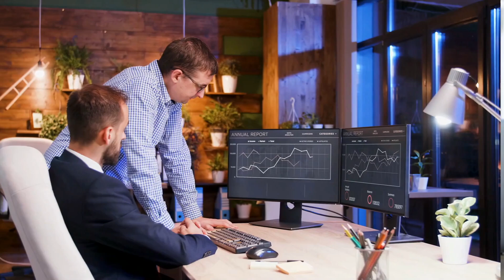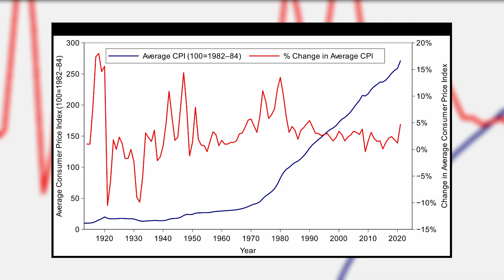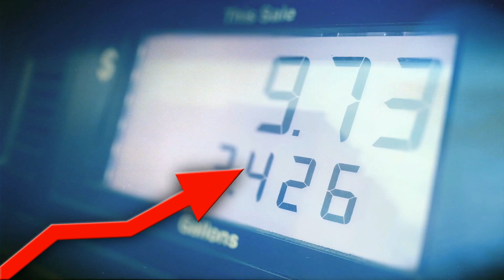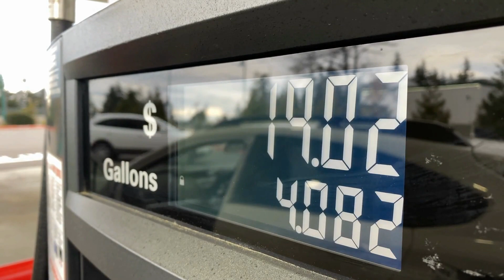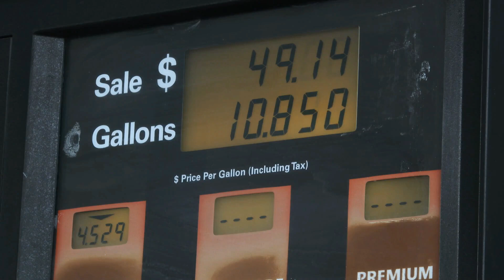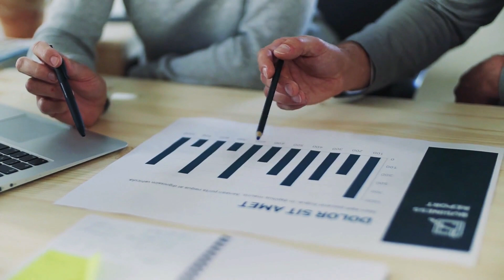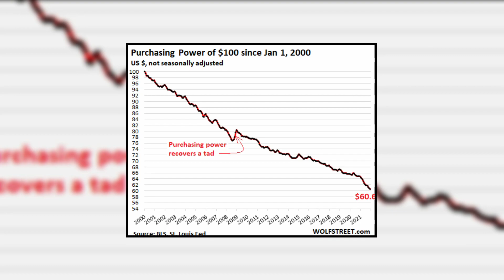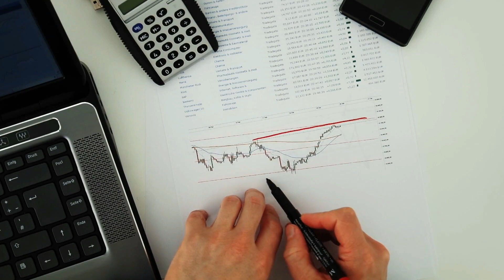The Real Rate Of Inflation More Than Twice In 2022!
We received a warning that inflation would continue to worsen. The consumer price index increased 7.5% over the previous year, according to the most recent inflation figures, which were just a few days ago disclosed. According to experts, this was the highest reading since February 1982, a pivotal time when the US economy was in freefall. The fact that the monthly increase was 0.06% concerned many economies and put policymakers on edge basically signified that inflation would not slow down and go away on its own. The issue, however, is much worse than it appears. Official statistics don't always tell us the real story, but we'll soon reveal it to you.

Given that the inflation rate has altered more than two dozen times through 1980, government statistics isn't exactly reliable. Look beyond what they're telling us if we want to compare the present rate of inflation to previous figures. For instance, according to a recent research by Michael Pento, the inflation rate was -0.3% in 2009 and rose to 1.8% by 2019 with a brief rise to 3.2% in 2011. It indicates that current inflation is twice as high as the 10-year average. However, according to John Williams of shadowstats.com, if we assess the rate of inflation as it was just ten years ago, the real rate would be close to a startling fifteen percent.

The official inflation rate would be greater if calculations were made in the same manner as in 1980. We would have an official rate that is about five times higher than the 10-year average and more than double the official statistic the government just disclosed if we followed the same methods they previously did. The US CPI is at its highest level in four decades. "Higher than expected monthly gains in core cpi signal ongoing underlying heat and will do nothing to lessen pressure on the fed to tighten rapidly and urgently," said Sim Masha, chief strategist at Principal Global Investors.

US customers are maxing out their credit cards to pay for all the suddenly much more expensive requirements as a result of galloping inflation and rising costs. Along with rising household debt, consumer expenditure is also declining quickly as people's purchasing power declines. Heather Long, a journalist for the Washington Post, provided some precise figures that illustrate where American consumers are being hurt the most. Used automobile prices have increased by 40.5% in the last year, as have petrol prices (nationally and for utilities) and the cost of everyday necessities like pork, fish, eggs, and chicken (among others) (up 14.5%, 13%, 13%, and 10%, respectively). When we examine these significant price increases, it is evident that our current inflation rate of 7.5% is impossible.

According to the most recent data, energy prices have increased by approximately 30% nationally. during Thursday. Electricity is up 10.7%, while natural gas is up 22.6%, according to the labor department. A gallon of gas now costs on average $3.47, up from $2.47 a year ago due to a 40% increase in price.

Welcome to 360 Economist is providing exclusive original content of the global economic crisis. 360 Economist is your source for truth in a time of universal deceit. And as the global economic outlook continues to deteriorate, 360 Economist urges its followers to prepare for the imminent economic collapse.
This channel is meant to educate you on the latest news and trends in the financial industry. We cover all sorts of topics regarding real estate, the economy, market trends and much more. We hope you enjoy!